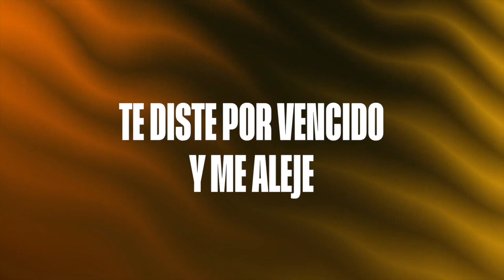Marcela Gandara - Vuelvo (Karaoke)